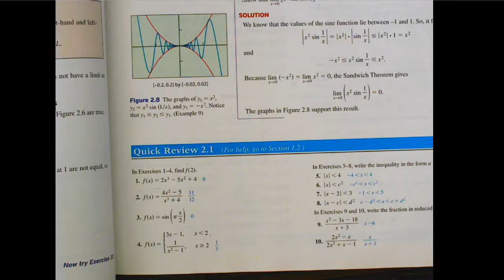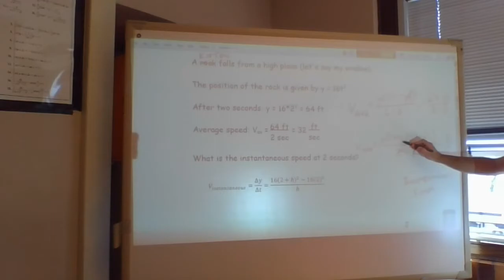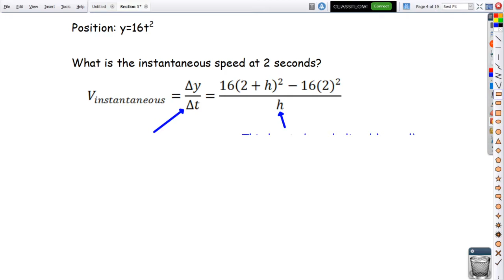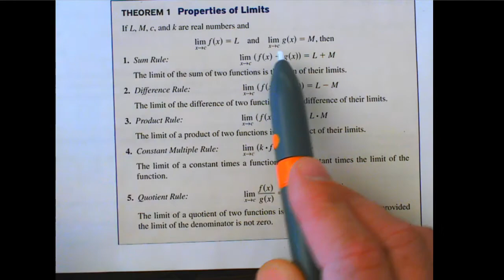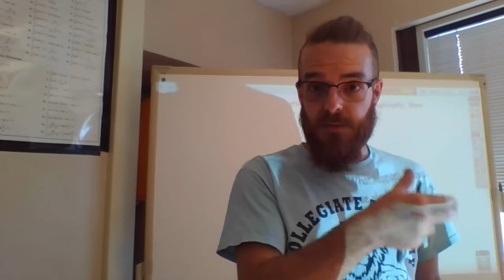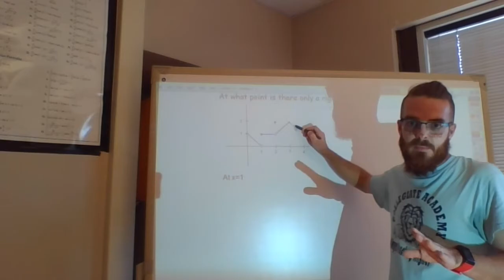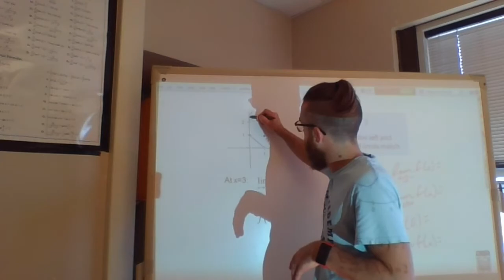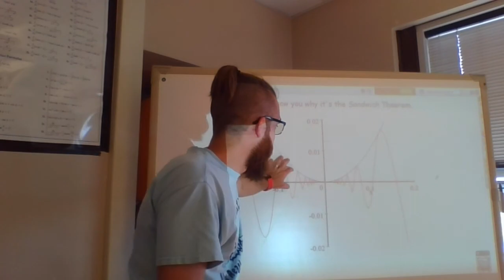2 1 Rates of Change and Limits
First VIDEO! I apologize for the casual dress. Also, please excuse anything you consider poor production value. This was not filmed in front of a live audience.